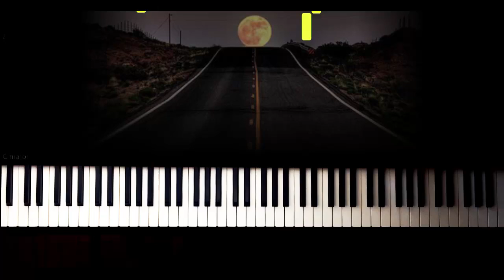Yol - (Duygusal) - Piano Tutorial by VN - (Fikri Karayel)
piyano,
piyano şarkıları,
piyano dersi,
piyano oyunu,
piyano çalma,
piyano solo,
piyano şarkısı,
piyano fon,
piyano sesi,
piyano akustik,
piyano akor,
piyano ahmet kaya,
piyano aşk,
piyano azeri,
piyano adam,
piyano ayak,
piano beat,
piyano beşiktaş,
piano bass,
piyano barış manço,
piano best,
piyano çalan adam,
piyano çalmak,
piano dj,
netd piano,
piyano efsane,
piyano en iyi,
piano easy,
piyano ezgileri,
piyano eğlenceli,
piyano egzersiz,
piyano fon müzikleri remix,
piyano flüt,
piano faded,
piyano film müziği,
piyano gitar,
piano guys